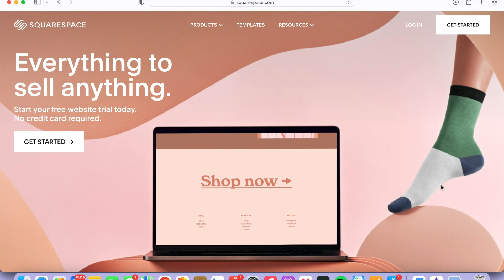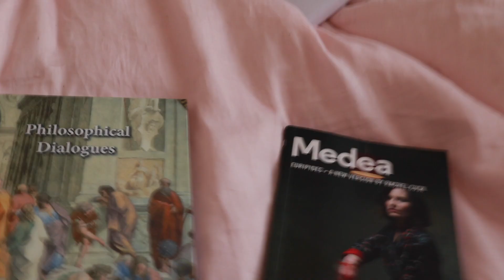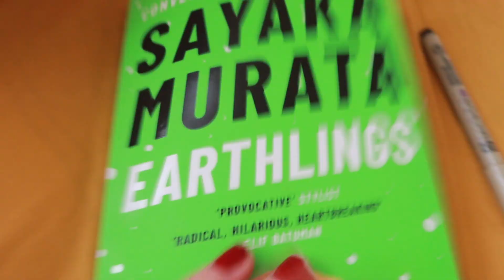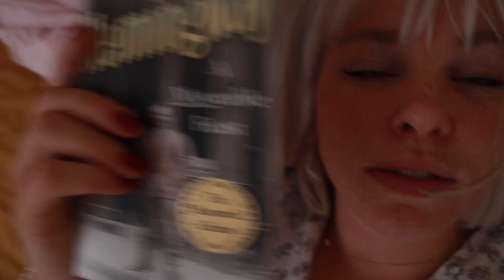why I don't recommend 'reading challenges'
“On Sun Swallowing is a sweet and bloody collection of poetry and prose, dancing in the spaces between skinned knees and red wine, satin and switchblades, rosaries and Dionysian ecstasy. Her writings are haunted by the ghosts of girlhood, god/s, lovers and the landscape of childhood, but Warren is unflinching - she haunts her ghosts in return, with sharp lyricism and cutthroat vulnerability.
On Sun Swallowing explores shadowy emotion, at times in a whisper, at times in a scream. Think: cheap cigarettes, even cheaper wine, and an oath to reach hell by midnight and be home in time for work in the morning.”